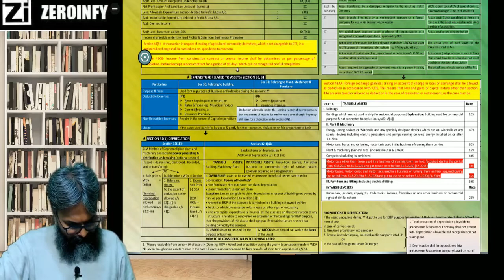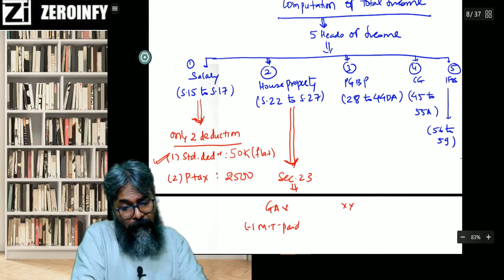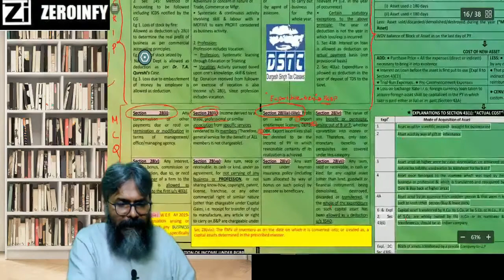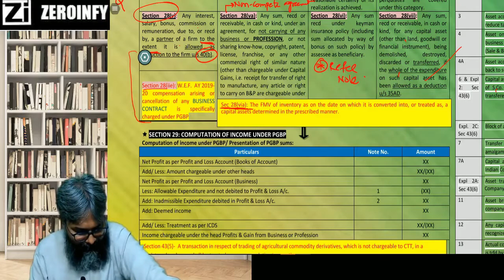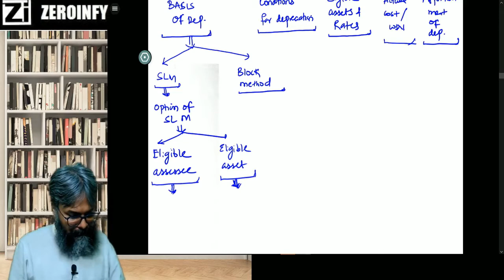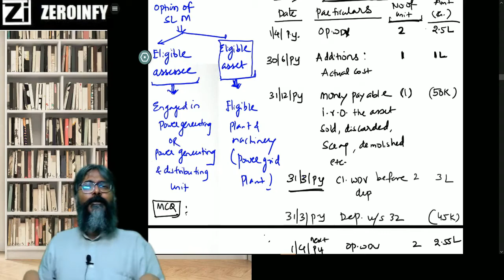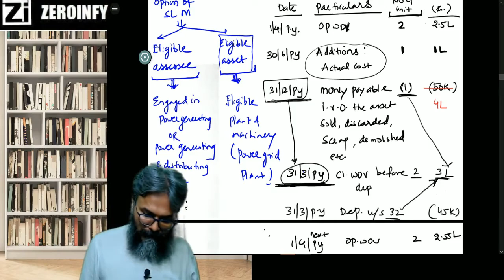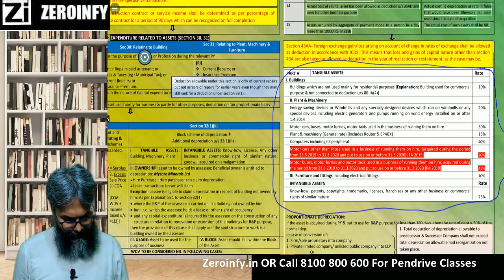CA Inter Direct Tax | Revision - 04 | CA Durgesh Singh